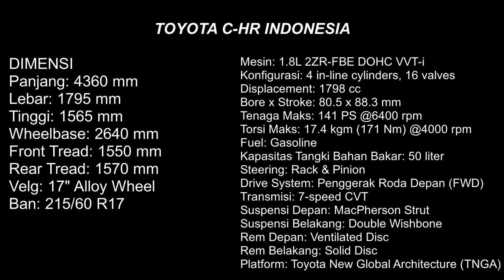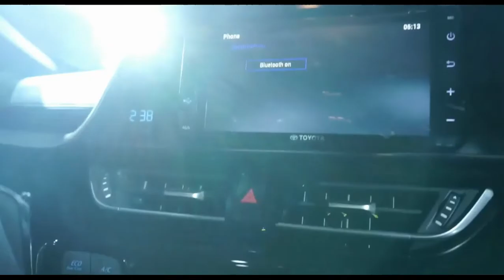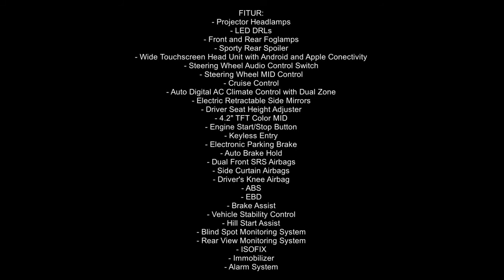IIMS 2018: Toyota C-HR, Tampilan Eksterior dan Interior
Setelah menunggu cukup lama, akhirnya Toyota C-HR dirilis secara resmi di Tanah Air. Sudah banyak Spy-shoot beredar di Internet tentang Compact SUV/Crossover ini. Toyota C-HR nantinya akan berkompetisi dengan beberapa pesaingnya yang sudah cukup lama beredar diantaranya Nissan Juke, Honda HR-V Prestige, Mitsubishi Outlander Sport, dan Mazda CX-3. Toyota C-HR menggunakan platform Toyota New Global Architecture (TNGA), sama halnya dengan Toyota Camry terbaru.

Sayangnya, Toyota C-HR yang dijual di Indonesia hanya tersedia dalam satu pilihan mesin saja, yaitu 2ZR-FBE berkapasitas 1800 cc. Versi mesin 1200 cc turbo tidak masuk ke Indonesia untuk saat ini.

Mungkin ini mobil pertama Toyota yang membawa desain ekstrim, khususnya di bagian buritan. Tidak seperti Toyota-Toyota lainnya yang main aman. Secara desain, mobil ini terlihat seperti gabungan dari Honda HR-V dan Nissan Juke, dengan lampu belakang mirip dengan Honda Civic Turbo. Kesan pertama dari mobil ini mungkin adalah suka sekali atau tidak suka sama sekali karena cukup ekstrim.

Interior Toyota C-HR dihadirkan dengan desain yang sporty driver-oriented dengan skema warna yang didominasi warna hitam pada bagian dasbor, jok, doortrim, dan plafon dengan tambahan aksen coklat. Dasbornya menganut desain asimetris dan condong ke arah driver. Meter cluster berbentuk dual circle ring dengan MID TFT berwarna berukuran 4.2 inch di bagian tengahnya. Pendinginan kabin menggunakan AC digital yang condong mengarah ke driver dan sudah dilengkapi dengan fitur dual zone. Toyota C-HR merupakan salah satu mobil besutan Toyota yang memiliki fitur keamanan yang lengkap, mulai dari 7 buah airbags, ABS, EBD, BA, Stability Control, Hill Assist Control, hingga blind spot monitoring.

Spesifikasi dan Fitur Toyota C-HR
Panjang: 4360 mm
Lebar: 1795 mm
Tinggi: 1565 mm
Wheelbase: 2640 mm
Front Tread: 1550 mm
Rear Tread: 1570 mm
Velg: 17" Alloy Wheel
Ban: 215/60 R17

Mesin: 1.8L 2ZR-FBE DOHC VVT-i
Konfigurasi: 4 in-line cylinders, 16 valves
Displacement: 1798 cc
Bore x Stroke: 80.5 x 88.3 mm
Tenaga Maks: 141 PS @6400 rpm
Torsi Maks: 17.4 kgm (171 Nm) @4000 rpm
Fuel: Gasoline
Kapasitas Tangki Bahan Bakar: 50 liter
Steering: Rack & Pinion
Drive System: Penggerak Roda Depan (FWD)
Transmisi: 7-speed CVT
Suspensi Depan: MacPherson Strut
Suspensi Belakang: Double Wishbone
Rem Depan: Ventilated Disc
Rem Belakang: Solid Disc
Platform: Toyota New Global Architecture (TNGA)

FITUR:
- Projector Headlamps
- LED DRLs
- Front and Rear Foglamps
- Sporty Rear Spoiler
- Wide Touchscreen Head Unit with Android and Apple Conectivity
- Steering Wheel Audio Control Switch
- Steering Wheel MID Control
- Cruise Control
- Auto Digital AC Climate Control with Dual Zone
- Electric Retractable Side Mirrors
- Driver Seat Height Adjuster
- 4.2" TFT Color MID
- Engine Start/Stop Button
- Keyless Entry
- Electronic Parking Brake
- Auto Brake Hold
- Dual Front SRS Airbags
- Side Curtain Airbags
- Driver's Knee Airbag
- ABS
- EBD
- Brake Assist
- Blind Spot Monitoring System
- Rear View Monitoring System
- ISOFIX
- Immobilizer
- Alarm System

Gazeebo Channel
Semoga Bermanfaat